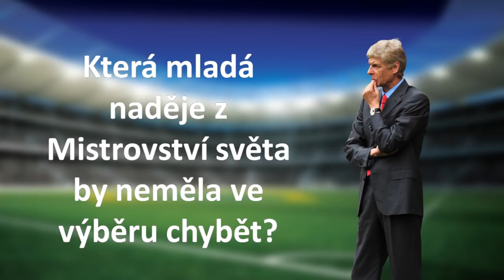TOP 10 mladíků z Mistrovství světa